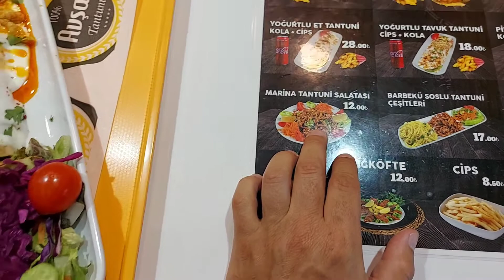Как недорого поесть в Турции? Mall of Antalya Турция 2021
Как вкусно и недорого поесть в Турции?
Где пообедать Турецкой кухней?
По пути в Аланию мы заехали в супермаркет Mall of Alanya. Большой, и красивый магазин с огромным количеством бутиков на разные вкусы и кошельки. На втором этаже расположился уютный фудкорт. Очень много предложений от различных марок. MacDonald, KFS, Burgerking итд. 🍔🍕🍟Выбор Турецкой кухни тоже не маленький.
Всё очень вкусно и не дорого.👍

How tasty and inexpensive to eat in Turkey?
 Where to Dine Turkish Cuisine?
 On the way to Alanya, we stopped at the Mall of Alanya supermarket.  A large and beautiful store with a huge number of boutiques for different tastes and wallets.  A cozy food court is located on the second floor.  There are a lot of offers from various brands.  MacDonald, KFS, Burgerking, etc.  🍔🍕🍟The choice of Turkish cuisine is also not small.
 Everything is very tasty and not expensive.🔥👍

Мы живём в Авссалар Турция 2021
молл оф Анталья
Турция самостоятельно
отдых в Турции 2021